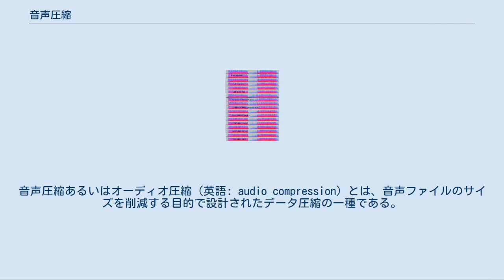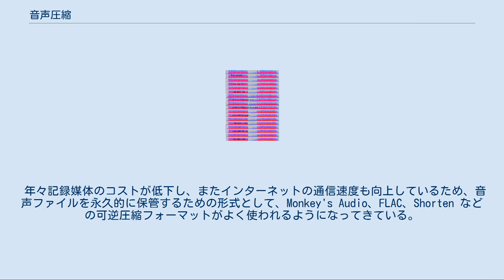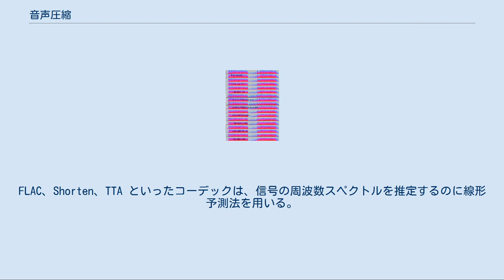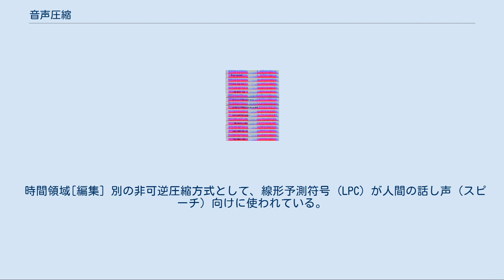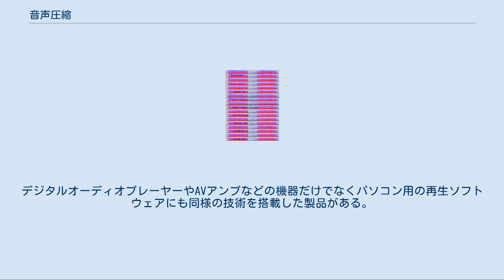音声圧縮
音声圧縮あるいはオーディオ圧縮（英語: audio compression）とは、音声ファイルのサイズを削減する目的で設計されたデータ圧縮の一種である。
音声圧縮アルゴリズムは、「オーディオコーデック」として実装される。
汎用データ圧縮アルゴリズムは音声データには適さず、オリジナルの87%以下に圧縮できることがほとんどなく、リアルタイムの再生にも適さない。
そのため、音声向けの可逆圧縮アルゴリズムや非可逆圧縮アルゴリズムが生み出された。
非可逆圧縮アルゴリズムは圧縮率が非常に高く、一般の音響機器によく使われている。
 可逆でも非可逆でも、情報の冗長性を削減するために、符号化手法、パターン認識、線形予測などの手法を駆使して、圧縮を行う。
音声品質は若干落ちるが、多くのユーザーはその違いに気づかず、必要なデータ量は大幅に削減される。
例えば、1枚のコンパクトディスクで、高品質な音楽データなら1時間しか記録できないが、可逆圧縮すれば2時間ぶんを記録でき、MP3のような非可逆圧縮なら7時間ぶんの音楽を記録できる。
 年々記録媒体のコストが低下し、またインターネットの通信速度も向上しているため、音声ファイルを永久的に保管するための形式として、Monkey's Audio、FLAC、Shorten などの可逆圧縮フォーマットがよく使われるようになってきている。
特にレコーディング・エンジニアやオーディオマニアが可逆圧縮フォーマットをよく使う。
圧縮率は汎用の可逆データ圧縮と同程度（オリジナルの50%から60%）である。
Blu-ray DiscやHD DVD向けに Dolby TrueHD のような可逆圧縮フォーマットも登場している。
 音声の全てのデータを保持しつつ、大幅な圧縮率を達成することは困難である。
そもそも、実世界で録音された音声は非常に複雑で、圧縮技法のひとつであるパターンの繰り返しの検出が困難である。
画像の場合もコンピュータグラフィックスよりも実世界の写真の方が圧縮しにくいのと同じである。
ただし音声の場合、コンピュータが生成した音も非常に複雑な波形を含み、多くの圧縮アルゴリズムでは圧縮が難しい。
これは、音声波形がそのままでは単純化するのが難しく、人間の耳で行われているように周波数領域に（必要なら可逆に）変換してやる必要があるためである。
 また、音声の標本化された値は非常に素早く変化するため、汎用のデータ圧縮アルゴリズムでは音声をうまく扱えず、同じバイト列が何度も繰り返されることもほとんどない。
[-1 1]フィルタによる畳み込みは、スペクトルを若干ホワイトノイズ化（平坦化）する傾向があり、そのため可逆圧縮のエンコーダで利用される。
その場合、デコーダが逆の操作を行って元の信号を復元する。
FLAC、Shorten、TTA といったコーデックは、信号の周波数スペクトルを推定するのに線形予測法を用いる。
エンコーダでは、その予測の逆を行って周波数スペクトルのピークを小さくすることでホワイトノイズ化し、デコーダは線形予測法をそのまま使って元の信号を再構築する。
 可逆オーディオコーデックは音質には問題がないため、有用性は以下の観点で判断される。
 データ上の劣化は存在しないが、デコーダの性能などによって音質の劣化が発生し得る。
オーディオマニアの間ではスーパーオーディオCDの圧縮を好まない傾向があり、ユニバーサルミュージックの「SACD～SHM仕様～」など非圧縮にこだわったソフトがリリースされている。
 圧縮前と各種非可逆圧縮を施した同じ音楽のスペクトログラムの比較。
非可逆であるため圧縮前と圧縮後でスペクトルが異なっている。
ただし、だからといって音質の低下が判別できるとは限らない。
 非可逆音声圧縮は、様々な場面で使われている。
MP3プレイヤーやコンピュータのような直接的な利用だけでなく、DVDビデオでの音声圧縮、デジタルテレビでの音声圧縮、インターネット上のストリーミングメディア、衛星ラジオやケーブルラジオなどで使われている。
非可逆圧縮は重要でないデータを捨てているため、可逆圧縮よりも遥かに圧縮率が高い（オリジナルの5%から20%）。
 非可逆音声圧縮の開発には知覚心理学の一部である音響心理学の成果が応用されているため知覚符号化の名称で呼ばれる。
人間の聴覚は全ての音声データを認識しているわけではない。
多くの非可逆圧縮ではまず、知覚されないと思われる音、すなわち人間の耳には聞こえにくい音を識別し、知覚的冗長性を減らす。
典型例と...